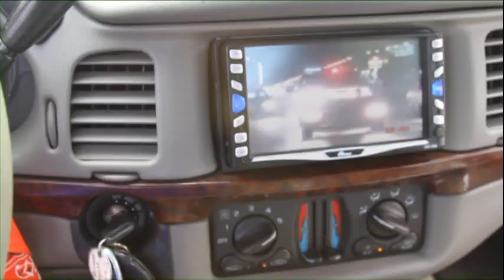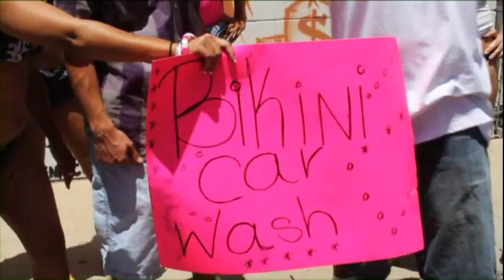Gorilla Hustle Ent. presents Bikini Car Wash (Fund Raiser) with R.E.G